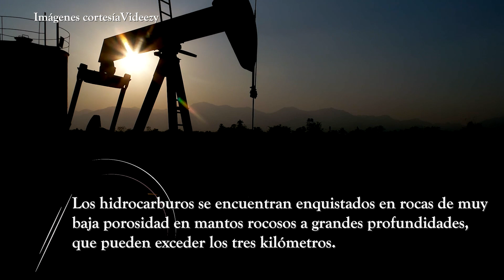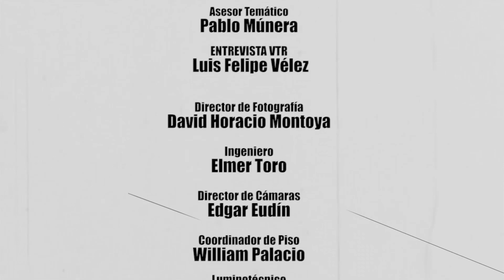Ágora, El Fracking - Teleantioquia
Tenemos una enorme dependencia por los hidrocarburos; petróleo, gas natural y otros combustibles fósiles, estos son fuentes permanentes de energía con la que se mueve el sector industrial y de transporte. Pero la escasez y agotamiento de los llamados pozos petroleros o depósitos de gas en varios países del mundo ha hecho que se implementen nuevas técnicas de extracción. Una de ellas es la que comúnmente conocemos como fracking.